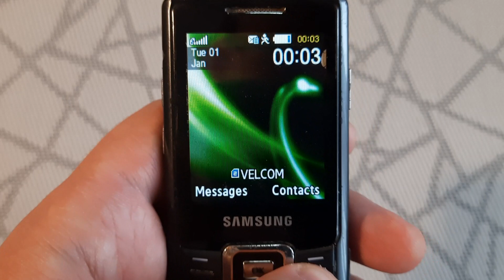Samsung C5212 Startup & Shutdown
Samsung phone startup and shutdown